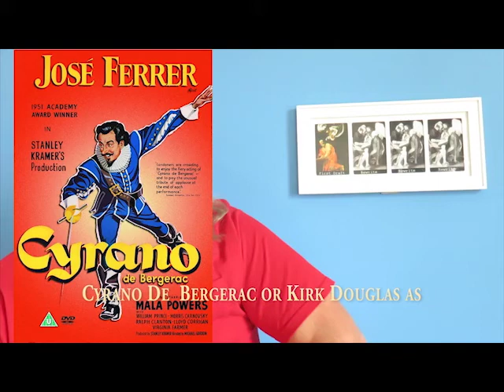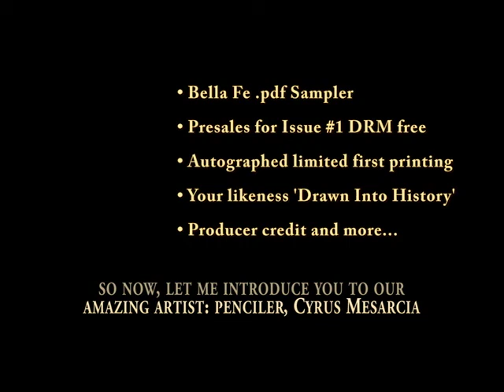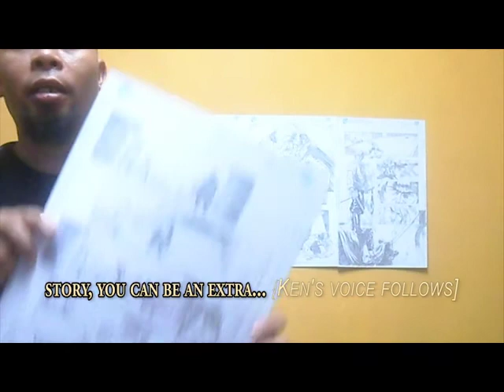Caravaggio: The Serialized Graphic Novel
Funding issue #1 of 6 in the Serialized Graphic Novel: A Light before the Darkness, the biography of history's most volatile yet influential artist. "His art resurrected The Church, his sword sealed his tragic fate." Kickstarter: kck.st/1zjAR8F